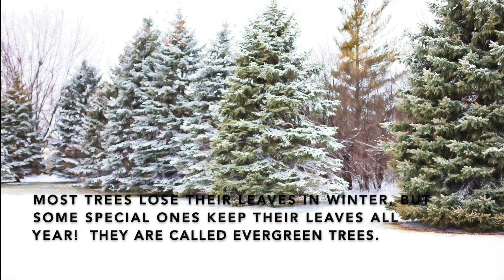All About Winter Read Aloud | Winter Book for Kids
WHAT’S UP READERS! Welcome to Mr. Corder’s Kid Book Read Alouds - specializing in non-fiction books for kids!
Easy ways you can support me as a teacher and a reader!

This nonfiction book is written by ME!
You can:
- Link this YouTube book video into your lesson
- Send your students the link to this book video
-Distribute the link to this YouTube video story wherever you would like

All About Winter Nonfiction Read Aloud - Let's make read aloud FUN!!

Enjoy this read aloud for Distance Learning for Kindergarten!

"The U.S. Department of Education Commission on Reading took into account over 10,000 studies and found that the most important activity for building the skills and background for eventual success in reading is reading aloud to children."

At Mr. Corder’s Kid Books Read Aloud, I try and find the most exciting and interesting books for kids. Reading is one of the most important skills for children in preschool, kindergarten, first and second grade to develop (and in the higher grades of course). Read Aloud kids books are just another way to help students develop this love for reading!

I specialize in nonfiction books for kids, because they are rich in vocabulary and have engaging, real pictures for students to see! Nonfiction read aloud is a vital piece to any language arts curriculum!
Thank you for stopping by and checking out my books for kids!

Thanks for listening to this nonfiction read aloud of All About Winter, a non-fiction book about winter!
BOOK TRANSCRIPTION:
All About Winter, a non-fiction book about winter!
Winter is one of 4 seasons. It comes after fall and before spring.

The coldest temperatures of the year happen in winter. We usually have less sunlight and more cold weather!

Most trees lose their leaves in winter, but some specials ones keep their leaves all year! They are called evergreen trees.
Some animals, such as bears and hedgehogs, hibernate in the winter. This means that they stay inside and rest most of winter!

It sometimes snows during winter! You can build a snowman, go sledding or have a snowball fight!

During the winter we also celebrate a lot of holidays like Christmas, New Years and Martin Luther King Jr. Day!

What do you like about winter?

“Unsplash photos are made to be used freely. Our license reflects that.
* All photos can be downloaded and used for free
* Commercial and non-commercial purposes
* No permission needed (though attribution is appreciated!)”

“All photos and videos on Pexels are free to use. Attribution is not required. Giving credit to the photographer or Pexels is not necessary but always appreciated.“